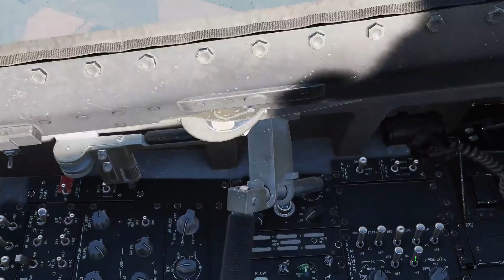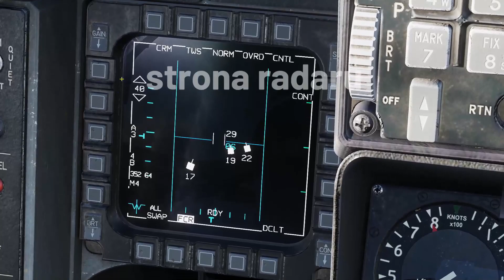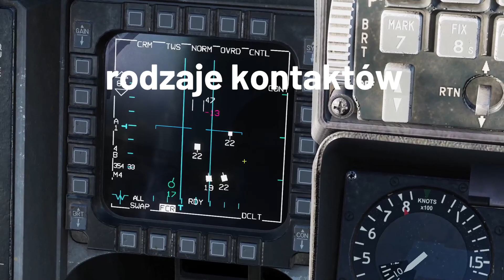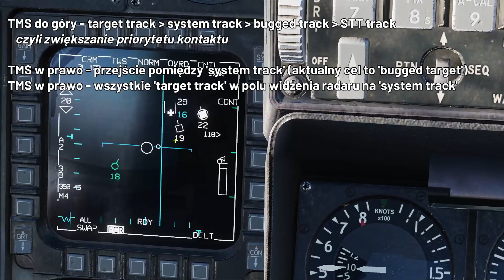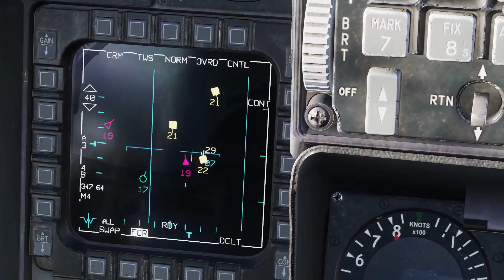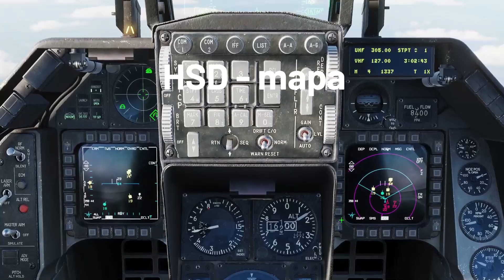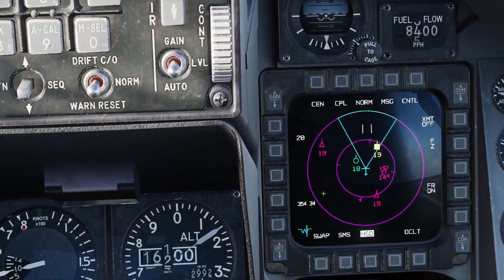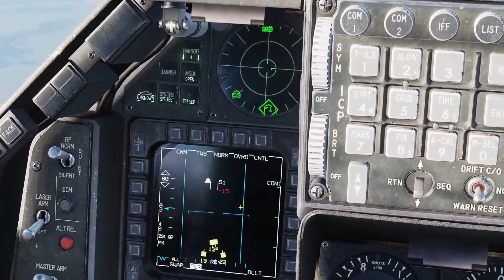DCS: F-16C - radar (powietrze-powietrze)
Radar skanuje wycinek przestrzeni przed samolotem za pomocą fal o określonej częstotliwości. Powracające fale są analizowane i prezentowane na wyświetlaczu w odpowiednim formacie.

Więcej o AMRAAM: to zrobienia
Więcej o Sidewinder: to zrobienia
Więcej o działku: to zrobienia

Rozdziały:
0:00 - działanie radaru
1:44 - tryb TWS
3:34 - przygotowanie (samolot)
4:09 - dog fight switch (przełącznik)
4:43 - konfiguracja (dogfight)
5:02 - konfiguracja (missile override)
6:14 - strona radaru
7:50 - HUD
9:40 - rodzaje kontaktów
11:46 - przyciski TMS
12:41 - tryb dogfight
14:58 - HMS (celownik nahełmowy)
16:44 - IFF
17:25 - kolorystyka
18:05 - funkcjonalność SAM
18:37 - funkcjonalność EXPAND
19:07 - HSD (mapa)
20:56 - TGP (zasobnik celowniczy)
22:34 - tryby RWS oraz VSR
23:31 - strefa 40 NM

Skróty klawiaturowe:
   3 - tryb dogfight (walka w zwarciu)
   4 - tryb BVR (walka poza zasięgiem wzroku)

   P CTRL + strzałka w dół - TMS w dół
   P CTRL + strzałka w górę - TMS w górę
   P CTRL + strzałka w lewo - TMS w lewo
   P CTRL + strzałka w prawo - TMS w prawo

   P ALT + . - DMS w dół

   . - RDR CURSOR down - kursor w dół
   ; - RDR CURSOR up - kursor w górę
   , - RDR CURSOR left - kursor w lewo
   / - RDR CURSOR right - kursor w prawo

   Expand/FOV - tutaj szybkie zbliżenie
   S - NWS A/R DISC MSL STEP - tutaj zarządzanie pociskami

   - - ANT ELEV CCW - głowica radaru w dół
   = - ANT ELEV CW - głowica radaru w górę

   MAN RNG Knob CCW - mniejsze powiększenie (TGP)
   MAN RNG Knob CW - większe powiększenie (TGP)

   P ALT + SPACJA - pickle; przycisk wystrzelenia pocisku
   SPACJA - trigger second detent; spust

(umieścić w folderze C \ users \ twój user \ dcs \ missions)